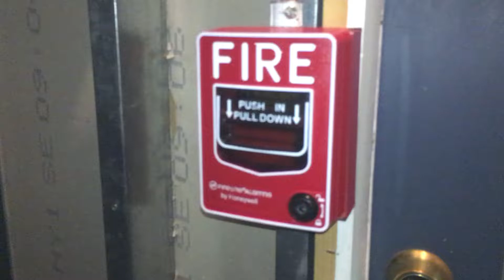A Preview of What’s to Come